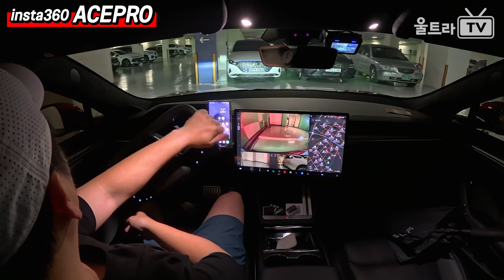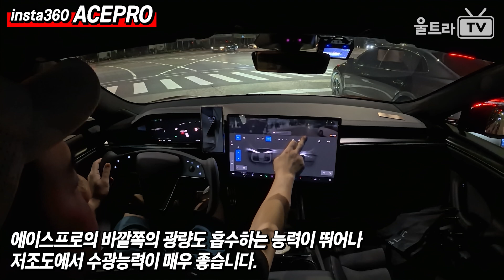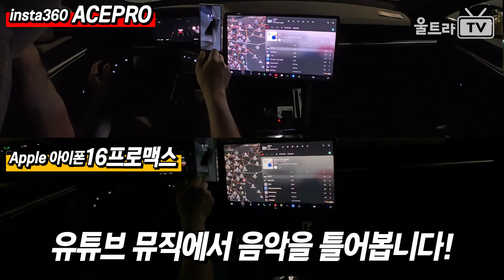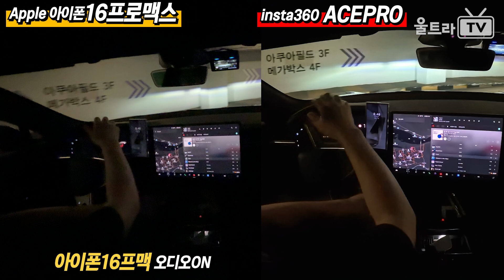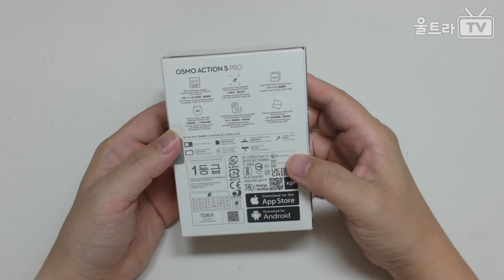(ENG) 아이폰16프로맥스 VS 인스타360 에이스프로 저조도 촬영테스트!!│오스모액션5프로도 대기중!! [iT테크생활]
아이폰16프로맥스 초광각 카메라가 48MP로 업글
인스타360 에이스프로는 현존 최강 저조도 촬영을 지원합니다.
저조도 촬영 테스트를 해 보았습니다.
공교롭게 이 영상이 올라가는 오늘 오스모액션5프로가 배송완료되었어요.
다음 영상도 기대해주시면 감사하겠습니다!!

◈울트라TV 채널멤버쉽에 가입해주시면
장거리 챌린지 촬영과 영상제작에 큰 도움이 됩니다!!